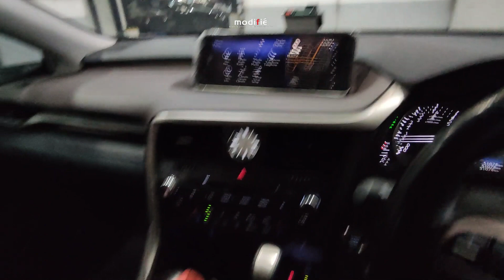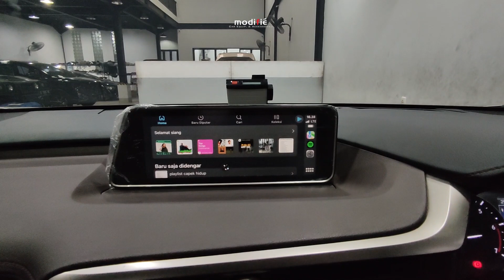BISA APPLE CARPLAY/ANDROID AUTO TANPA GANTI HEADUNIT !!! - LEXUS RX200T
Installation Modul APPLE CARPLAY & ANDROID AUTO on Headunit Original on LEXUS RX200T
By : @modifiesby

Modifie Car Equipment and Accessories
Lamp modification and wiring specialist
Open Monday - Saturday 9 AM to 5 PM
Visit our workshop:
Jl. Raya Tenggilis Mejoyo no.14/F12
Surabaya - Indonesia